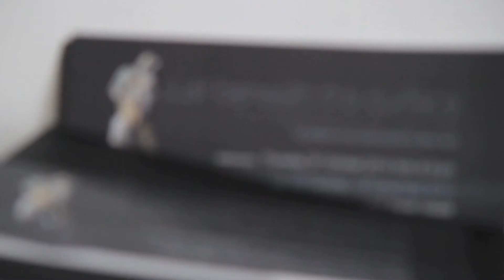Blake Ward: 'Just Beneath The Surface' at Articsok Gallery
Explore Blake Ward's fascinating sculptures from Oct 9th - Nov 8th 2014.
1697 St. Clair Ave. W., Toronto ON M6N 1J2
Comments by Peter Alexander Po, Co-Director of Articsok Gallery with some excerpts from Boky Hackel's descriptions of Blake Ward's work.